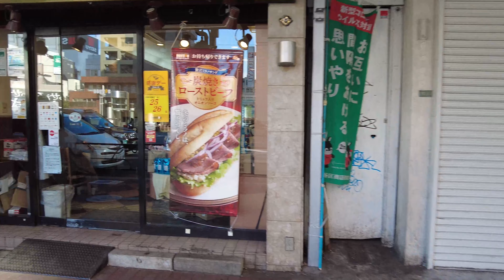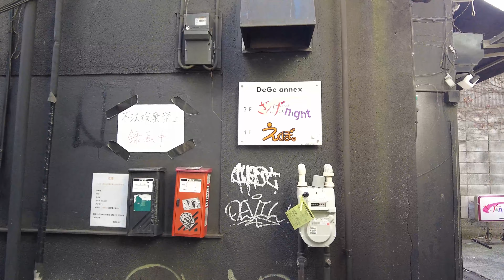三軒茶屋【4K】三軒茶屋の駅周辺を歩く Walking around Sangenjaya station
On February 12, I took a walk around Sangenjaya station, which is just five minutes from Shibuya by Tokyu Denentoshi Line. In the triangular area between Setagaya Street and Route 246, there were many bars that were closed due to  the priority measures to prevent the spread of corona.

渋谷から東急田園都市線で５分の 三軒茶屋。その駅の周辺を、2月12日散策しました。世田谷通りと国道246に挟まれた三角地帯の飲み屋街は、まん防の影響で閉店している店が目立ちました。

◇Shooting date: February 12, 2022
◇Equipment: 　 DJI pocket2